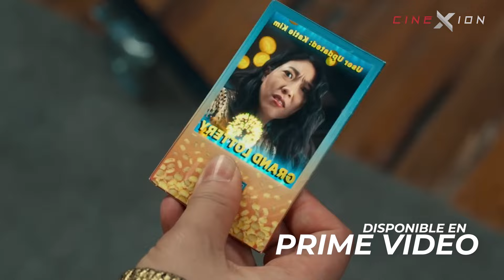Los MEJORES ESTRENOS de NETFLIX, PRIME VIDEO, CINES y más AGOSTO 2024!! (PELICULAS y SERIES)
Los MEJORES estrenos de PELICULAS y SERIES que tienes que ver, tanto en NETFLLIX, PRIME VIDEO los CINES y mucho más, sumergiéndonos en historias y universos realmente impensables, en mundos apocalípticos futuristas o largo de la tierra media!!
Las encuentras como:
- LOS ANILLOS DE PODER (29 DE AGOSTO, PRIME VIDEO)
- ALIEN RÚMULUS (YA EN CINES)
- TERMINATOR ZERO (29 DE AGOSTO NETFLIX)
- THE UMBRELLA ACADEMY (YA DISPONIBLE EN NETFLIX)
- RICK AND MORTY EL ANIME (16 DE AGOSTO, MAX)
- LONGLEGS (CINES)
- MONKEYMAN EL DESPERTAR DE LA BESTIA (23 DE AGOSTO, PRIME VIDEO)
- NADIE EN EL BOSQUE (23 DE AGOSTO NETFLIX)
- JACKPOT LOTERIA MORTAL (YA EN NPRIME VIDEO)
- LA TRAMPA (YA EN CINES)